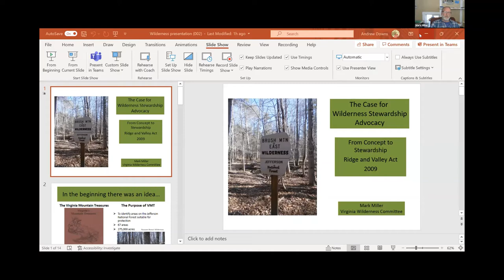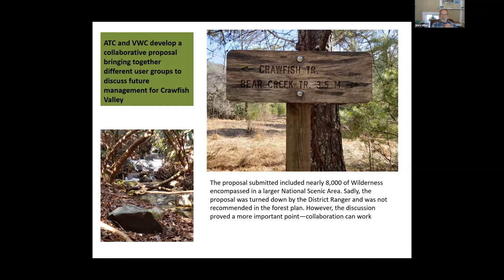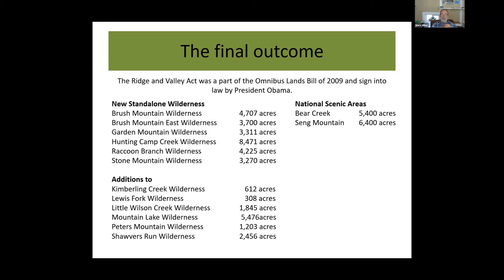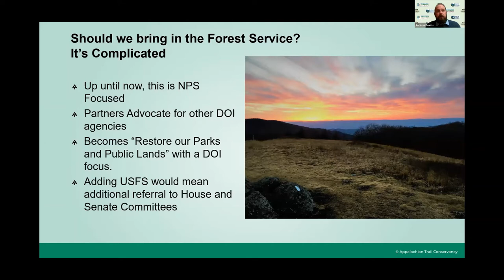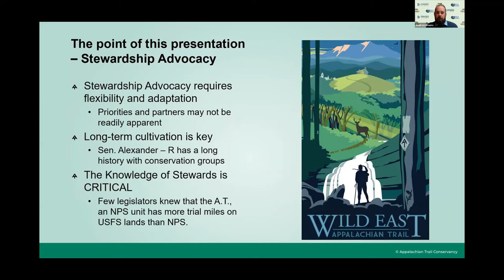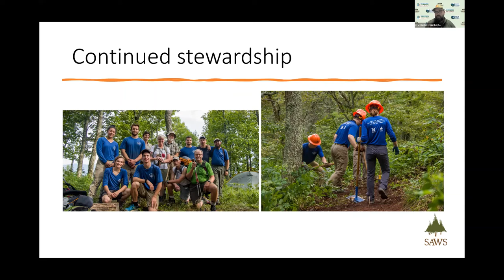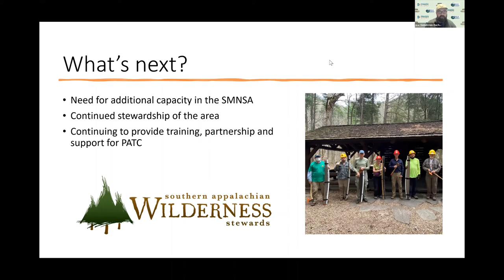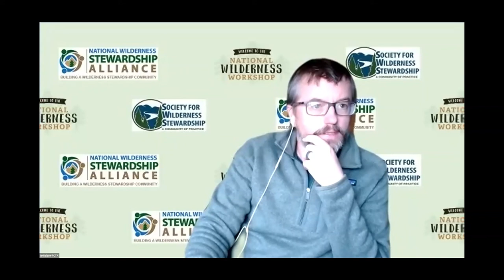Day 1 The Case for Wilderness Stewardship Advocacy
This panel including Mark Miller, Virginia Wilderness Committee, Andrew Downs, Appalachian Trail Conservancy, and Eric Giebelstein, SAWS describes how stewardship advocacy has changed over the years.